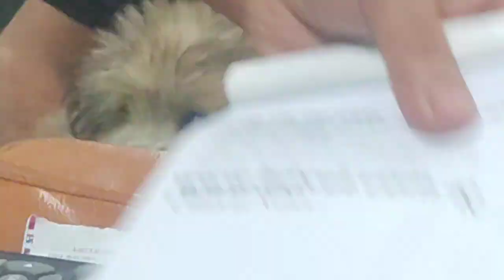Dr. Sagir's Pet Clinic ( ডাঃ সাগীর'স পেট ক্লিনিক), ঢাকা II Dr. Sagir's Pet Clinic 01912251312